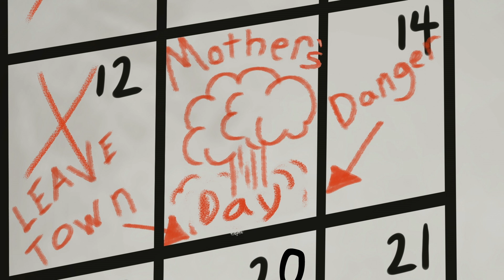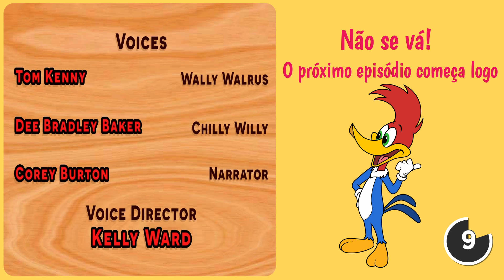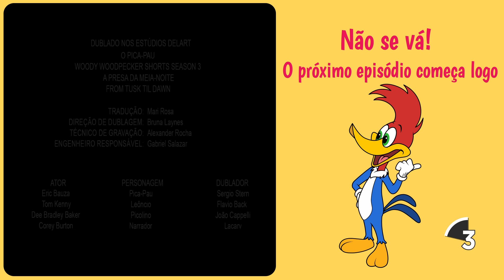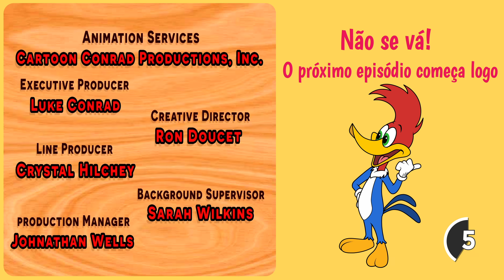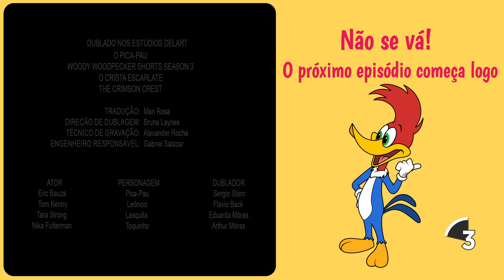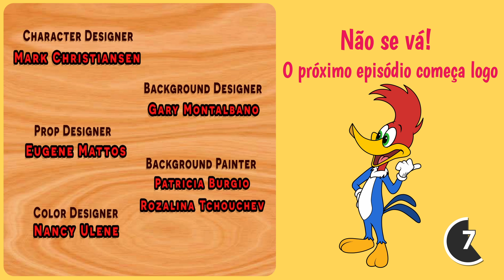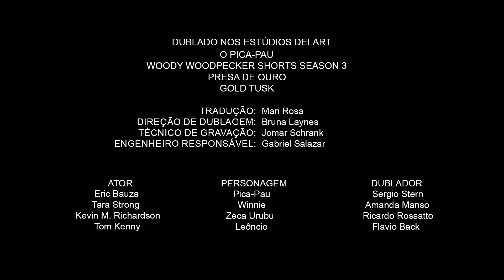Aprendendo sobre as mudanças climáticas | Pica-Pau em Português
Pica-Pau aprende a como fazer gelo.